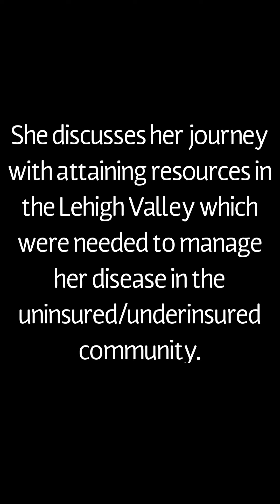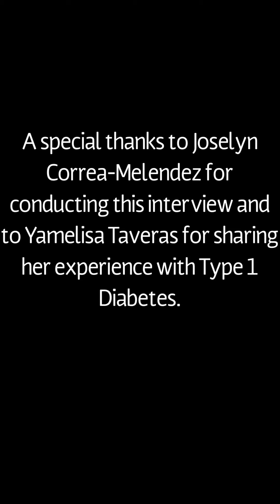Type 1 Diabetes and the Need for Resources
This is a message from Cedar Crest College's School of Nursing to raise awareness of Type 1 Diabetes and prevent diabetic ketoacidosis (DKA), a life-threatening complication of the auto-immune system.

An Interview with Yamelisa Taveras with Joselyn Correa-Melendez.